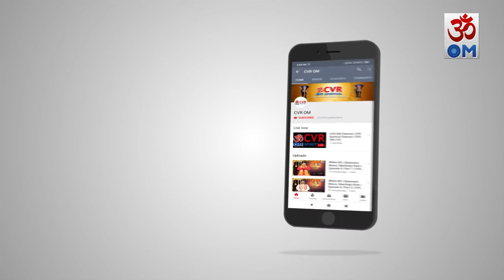శ్రీ వెంకటకామేశ్వరి జ్యోతిషాలయం | Sri Venkata Kameswari Jyothishyalayam | 17-03-2020 | CVR OM